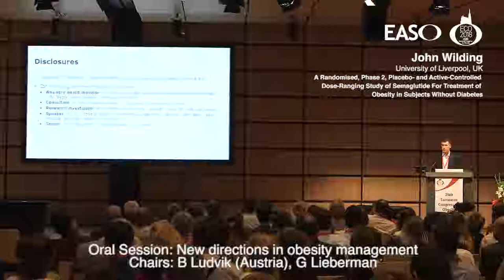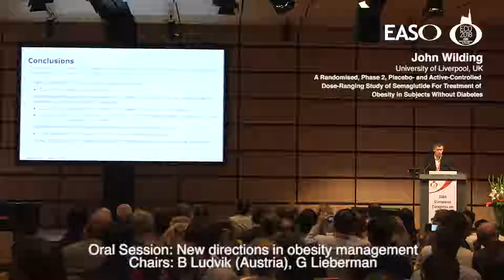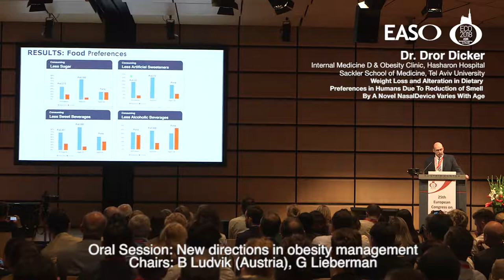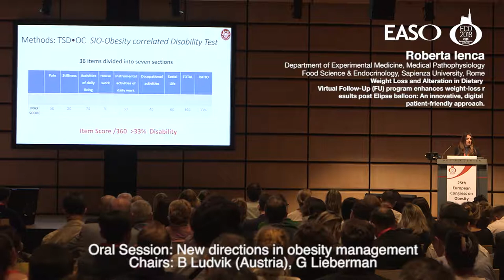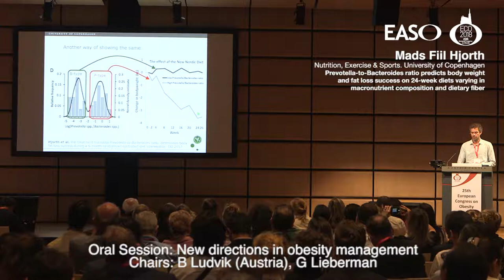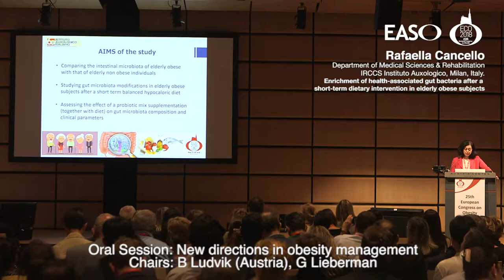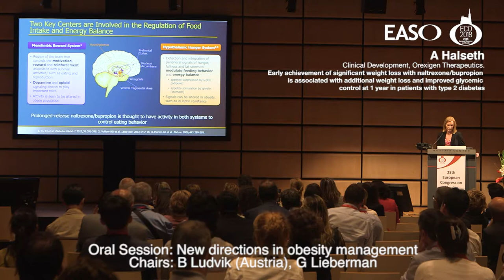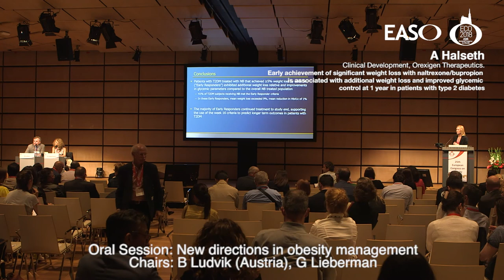ECO2018 Oral Session New directions in obesity management